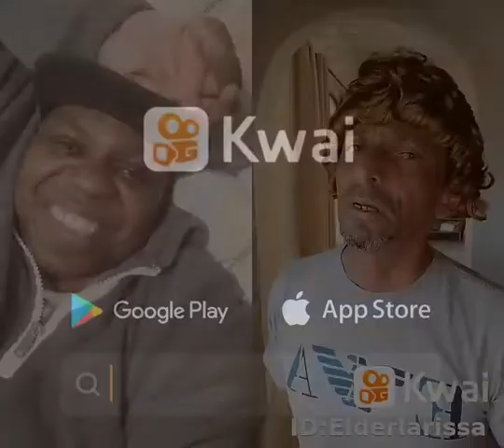fala galera um pouco de umor rir faz bem sejam bem vindos obrigado pôr fazer parte da família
Elderlarissa: